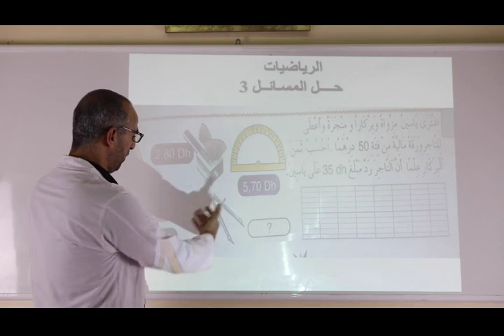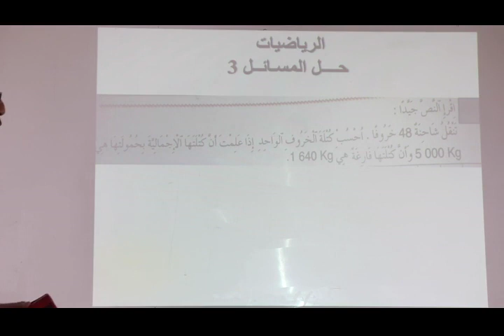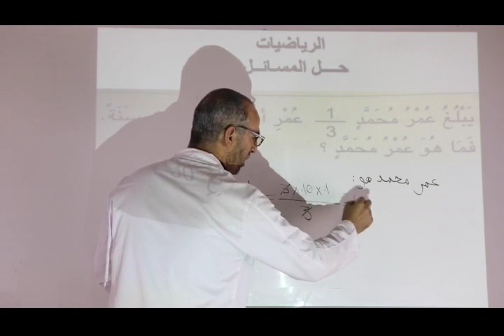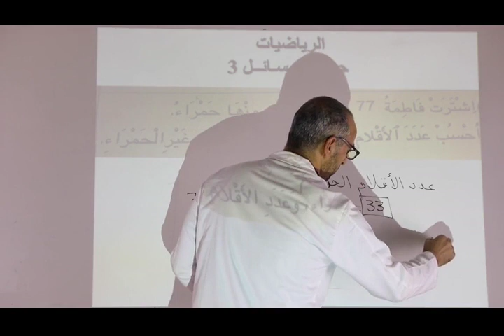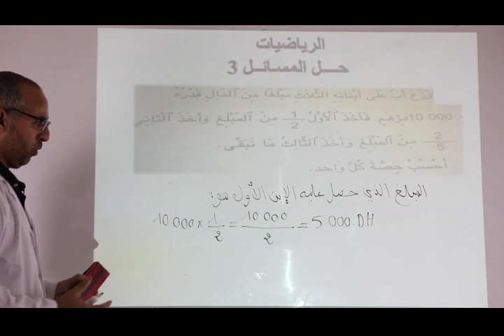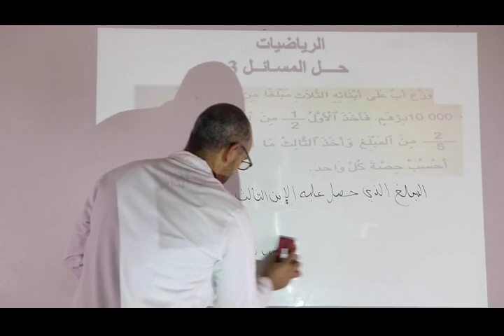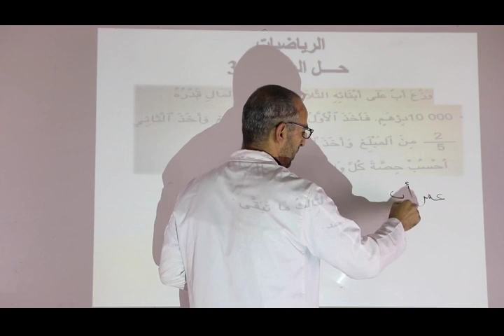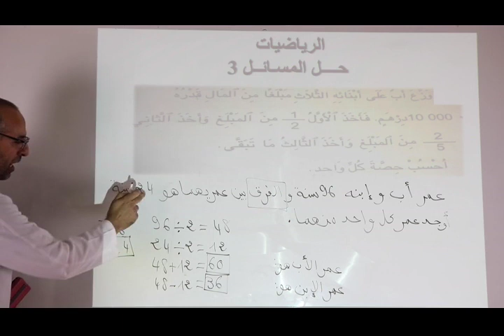قناة الأمازيغية | الخامس ابتدائي - الرياضيات | حل المسائل 3 Telmid TICE